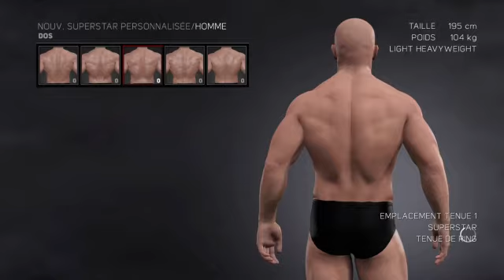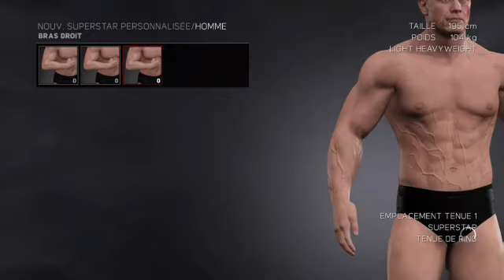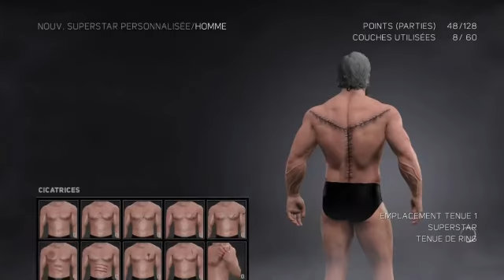TUTO créé Logan dans wwe2k17